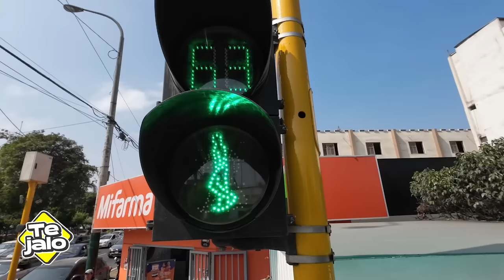“TE JALO” - EP. 6 CON ZAGALADAS | ¡LA CARLOTA Y MAMÁ PATTY SE ENCUENTRAN!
¡Qué miedo con esta dupla! 😂 En este divertido episodio, jalamos a mi sobrino Zagaladas y nos contó un poco más sobre él y en lo que viene chambeando 🙌🏽 pero no vino solo…¡trajo a la mamá Patty! 😱 No dudé en llamar a la Carlota y no saben TODO de todo lo que han hablado, ¡las comadres soltaron sus trapitos!

Habla, ¿te jalo? 😏